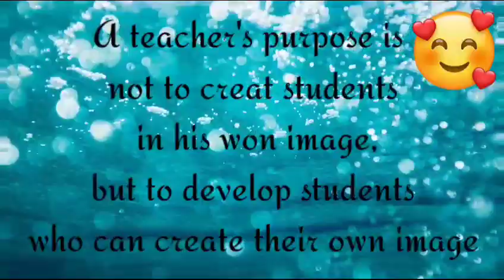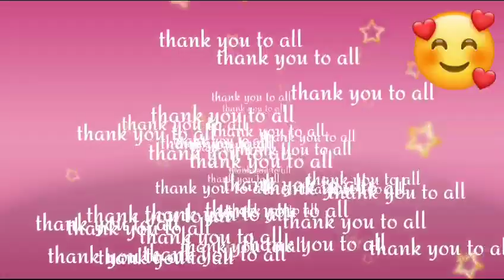Teachers day Invitation @ DIET, RAYACHOTI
Video from Asadulla Basha